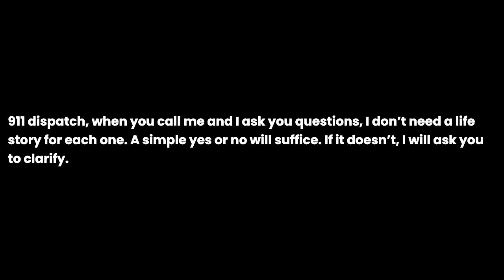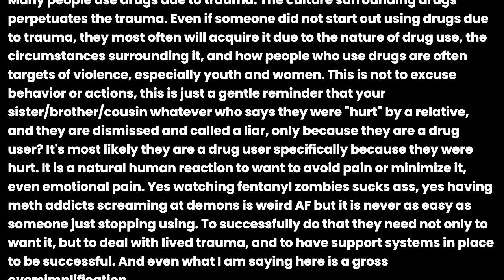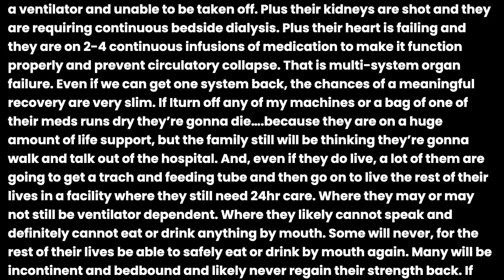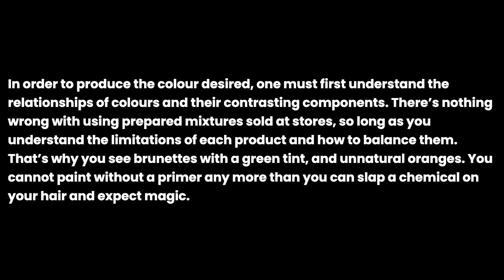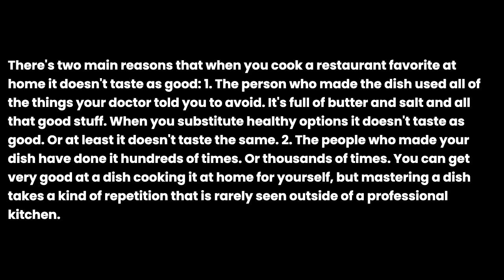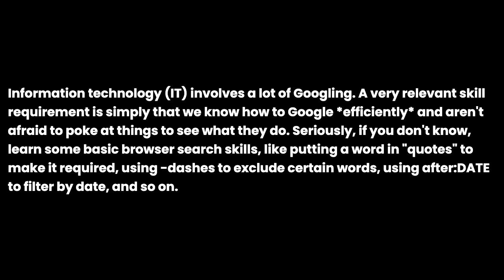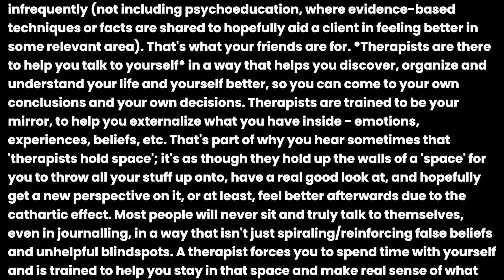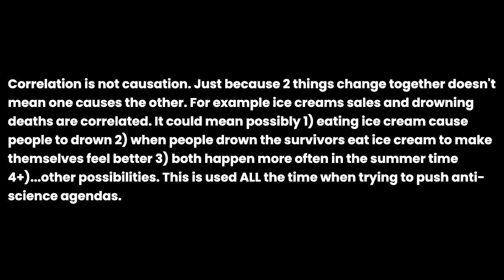What’s a simple concept from your field of study that the average person doesn’t seem to understand?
What’s a simple concept from your field of study that the average person doesn’t seem to understand? the question you all have been asking for. I have been asked this question so many times that I decided to make a video about it. I hope you enjoy it and if you have any questions, please leave them in the comments below.